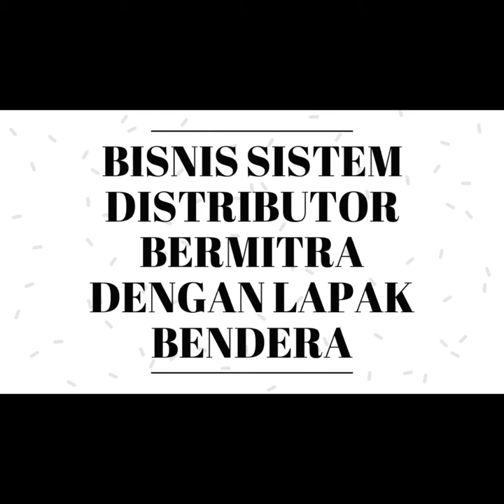Bisnis Menguntungkan Di Hulu Sungai Lor kalimantan | Segera Dapatkan Slot 100JT anda